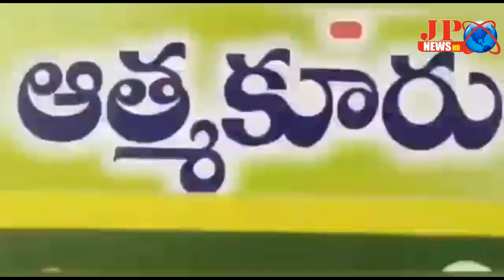JPNEWS (ఆత్మకూరు) ఫోటోగ్రఫీ దినోత్సవం సందర్భంగా విద్యార్థులకు సేవ